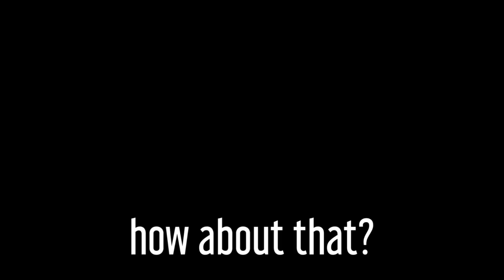OOB Expedition #6 (The Treehouse) | Sky CoTl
Season of Assembly ... but what's really inside the Treehouse area. In times of the early Development we did some OOB. And now I will show you the footage from last months.